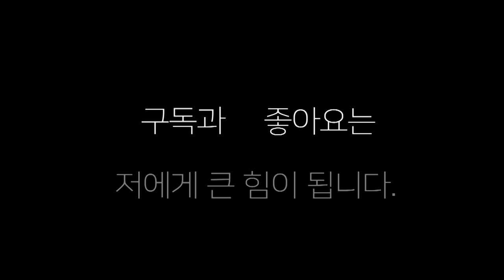한국 챔피언도 쉽게 다루지 못하는 소년체전 대표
한국 챔피언도 쉽게 다루지 못하는 소년체전 대표 (한국 챔피언은 6개월만에첫 스파링)